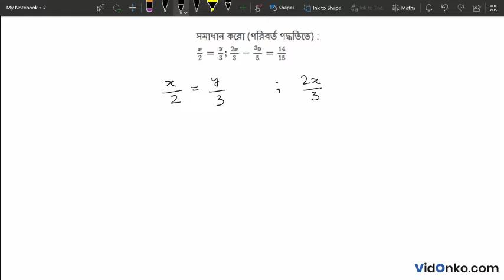WB Board Class 9 Mathematics Book Solution in Bengali - Amitava Mitra Exercise Question: 4.12(ii)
Get free Maths book video and PDF solutions in Bengali for Amitava Mitra. Free answer and explanation through video for question 4.12(ii), of Chapter Linear Simultaneous Equations from Amitava Mitra followed for Class 9, West Bengal Board of Secondary Education (WBBSE).